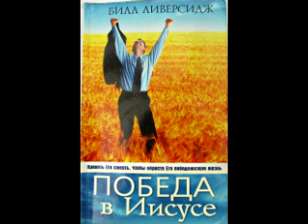ПОБЕДА В ИИСУСЕ - ГЛАВА 20 / БИЛЛ ЛИВЕРСИДЖ/АУДИОКНИГА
Эта книга шаг за шагом ведет вас к пониманию Божьего плана для христиан, чтобы они жили победоносной жизнью, наполненной радостью, миром и хвалой Богу. Ваше сердце растает, когда вы узнаете, насколько великодушен к вам Бог. Вы обнаружите, что через смерть Своего Сына Бог одарил вас множеством даров - бесплатно для вас, но за бесценную цену для Него! Вы будете радоваться, слушая эту аудиокнигу. Ты больше не будешь таким же безжизненным, несчастным, безнадежным христианином!

ВАША ФИНАНСОВАЯ ПОДДЕРЖКА ПОМОЖЕТ ЭТОМУ СЛУЖЕНИЮ ПРОДОЛЖАТЬ ПРОВЕДЕНИЕ ЕВАНГЕЛИЯ ИИСУСА В ЭТО ТРУДНОЕ ВРЕМЯ.

Спасибо!
и
Да благословит вac Бог!